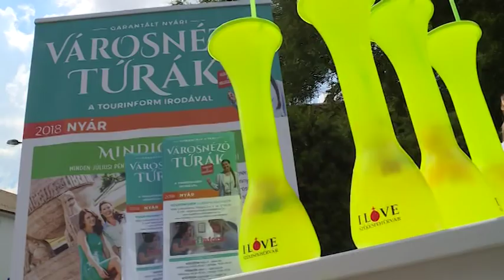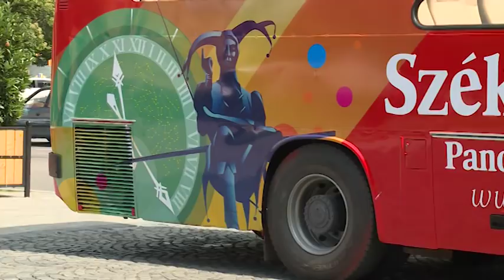2018.06.20. - Esti mérleg